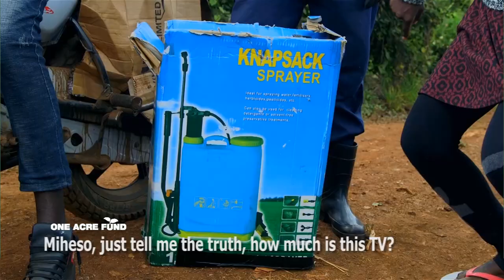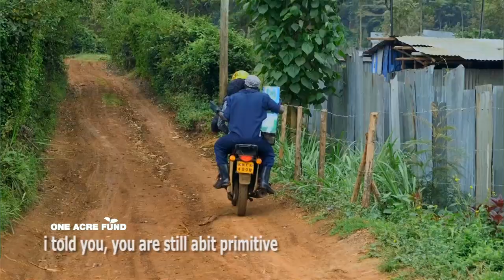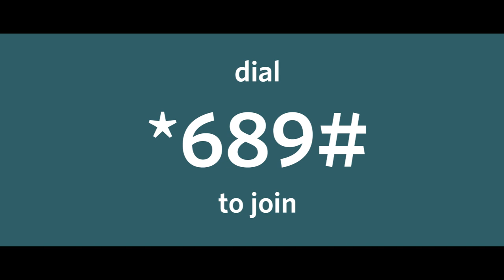MIHESO - OAF KNAPSACK SPRAYER (LUHYA COMEDY) (YAWA, SAMSPEDY, SIRBALO)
One Acre Fund Knapsack Sprayer is the best. It comes with a free mask, and a pair of gloves, with a two weeks warranty. For more information dial *689#